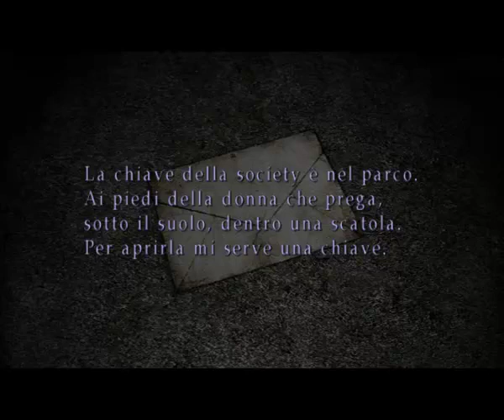Silent Hill 2 - Guida Completa - Parte 27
In questo video cerchiamo di portare alla luce gli indizi nascosti nei punti segnalati sulla mappa u.u eh si,a quanto pare siamo sopravvissuti all'ospedale u.u siamo proprio fighi! =D